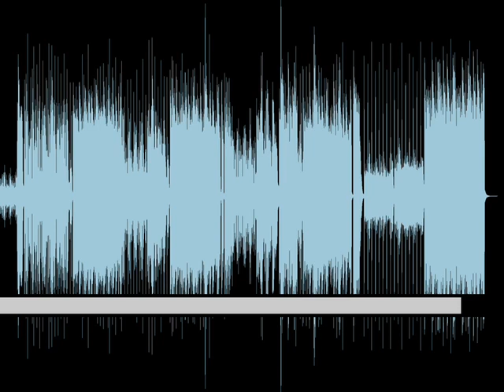Trinidad Cardona - Love me Back (Fabulous Fuchsia Cover) (FT. Angie’s Blind Universe)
Here is the link to Angie’s channel.